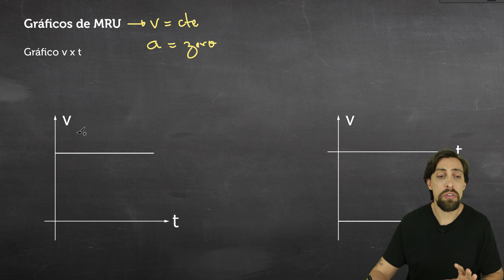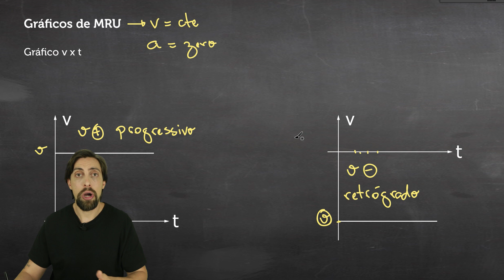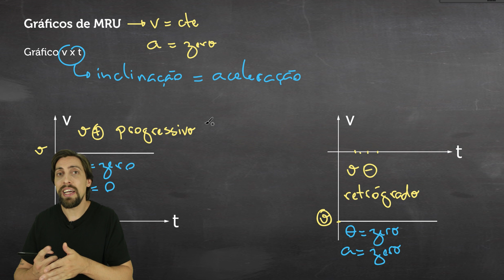Cinemática: Gráficos do MRU | Física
Na cinemática, saber descrever os movimentos através de gráficos é fundamental. Nessa aula, vamos estudos os gráficos do MRU e suas características.